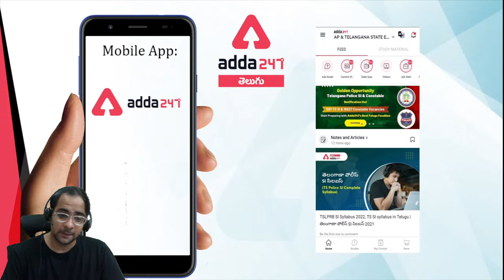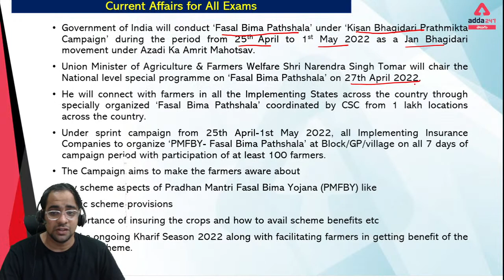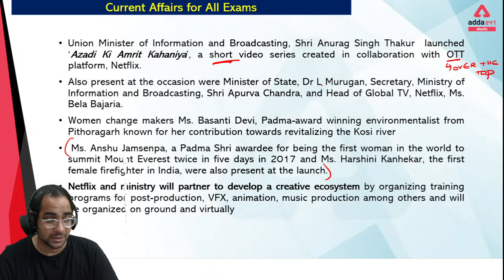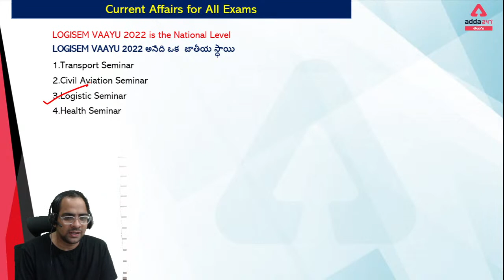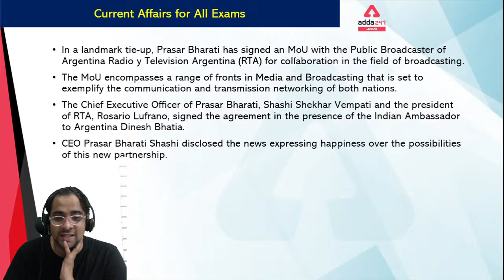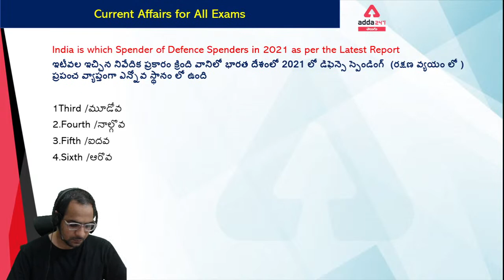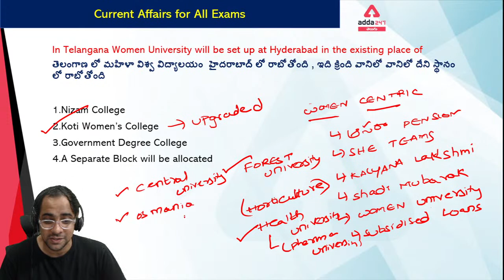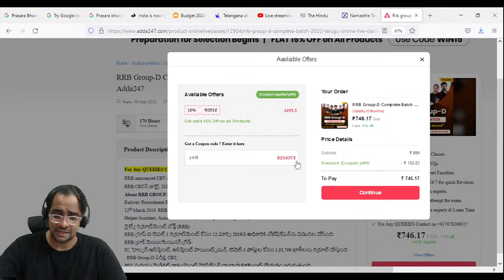Daily Current Affairs for All Exams ( (APPSC /SSC /RRB /ICAR and other Exams) | ADDA247 Telugu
Batch -
Telangana High Court Online Coaching Live Classes | Batch 2.0 By Adda247